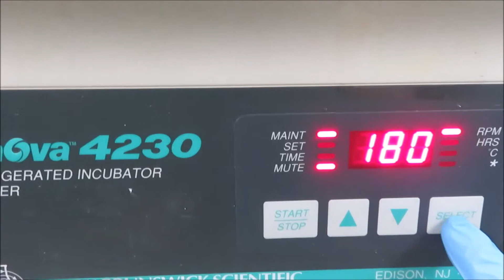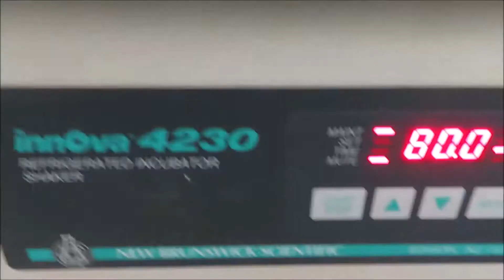New Brunswick Innova 4230 Refrigerated Incubator Shaker for sale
New Brunswick Innova 4230 Refrigerated Incubator Shaker is available from The Lab World Group.